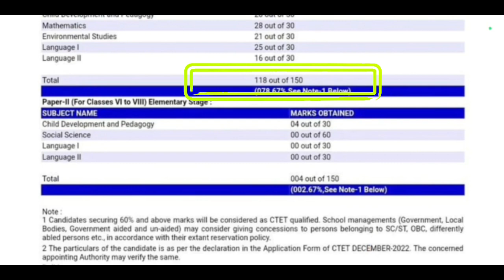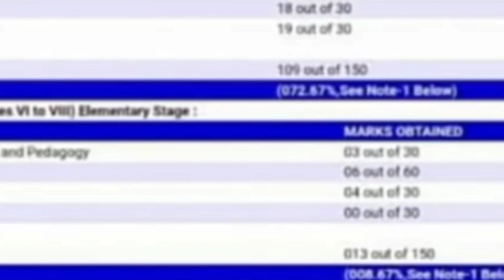CTET Result 2023 बड़ी धांधली,, आज होगा दोबारा रिजल्ट जारी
let's learn ka cdp pedagogy
cdp pedagogy let's learn
S MANI Academy
online target math
online target math
CTET 2023 Normalised marks by Himanshi Singh
सीटीईटी नॉर्मलाइज्ड मार्क्स 2022
ctet analysis today
ctet normalised marks
CTET prepration by himanshi singh
ctet normalised results
ctet academy
ajay ctet classes saharsa ctet normalised sachin academy
sachin academy ctet class sachin academy ctet normalised marks
ctet by himanshi singh ctet by Ashish sir
ctet by sachin academy
normalised marks ctet ctet 2023 normalised
ctet results 2023
ctet analysis by himanshi singh
ctet results 2022
CTET prepration online

CTET prepration by sachin academy CTET analysis
CTET 28 December question paper
28 December ctet answer key 28 December ctet answer
28 December ctet question paper paper
ctet previous year question CTET 2nd phase admit card
2nd phase ctet admit card
ctet live interview
CTET analysis live ctet live class himanshi singh
CTET 28 December exam ctet notice
CTET ka analysis
ctet ka question paper CTET question paper
ctet original question paper
ctet online
ctet online target math
ctet online classes Octet online analysis
ctet admit card 2nd phase
ctet 2nd phase admit card